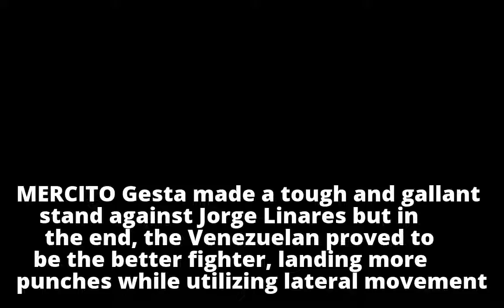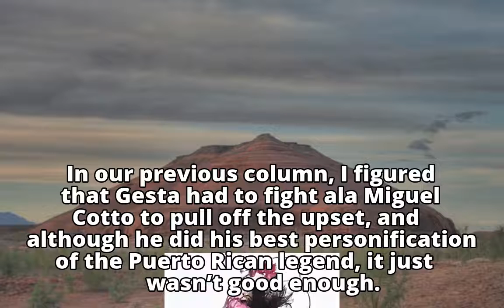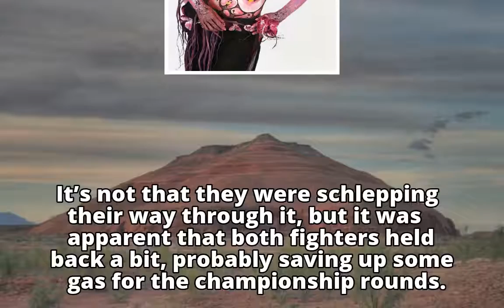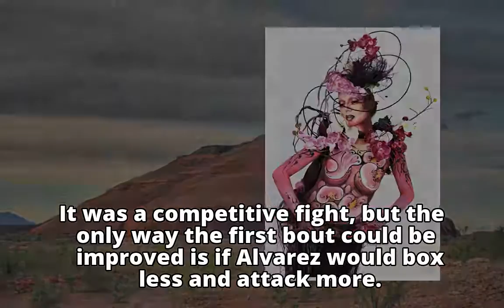Quijano: Good effort from GestaQuijano: Good effort from Gesta